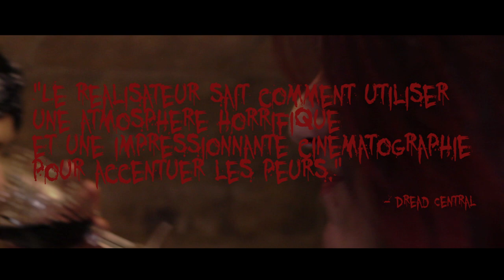GIRLS NIGHT - ANTHOLOGY Trailer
Witness the birth of evil this Halloween with "Girls Night" and "Girls Night 2" now edited together for a whole new experience!

Written and Directed_ David Teixeira
Cast_ Alice Nazare, Liliana Garcia, Marina de Sousa, Vincent Conty